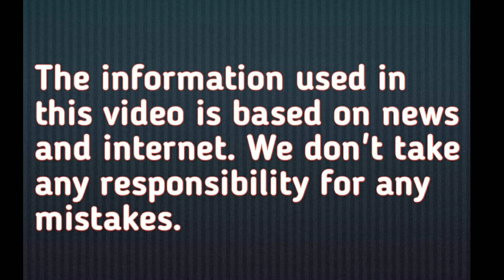Beautiful and intelligent Queen Rania of Jordon